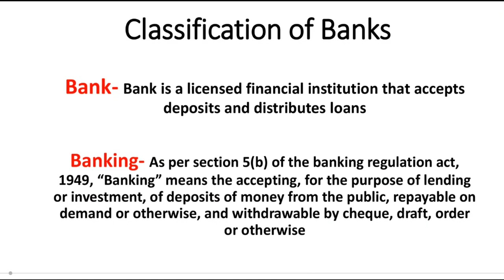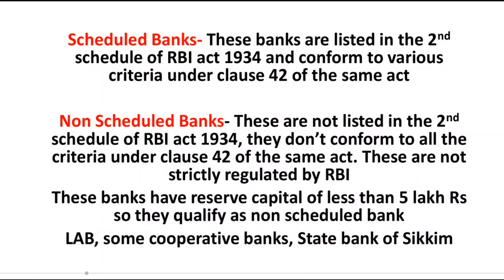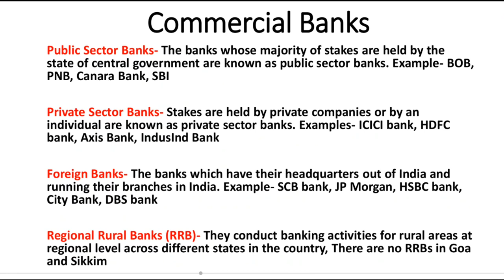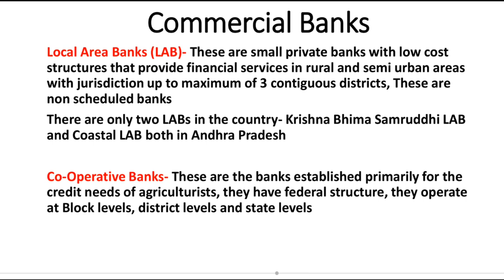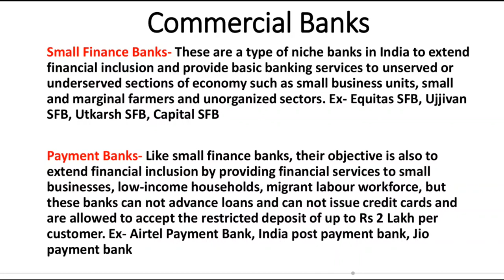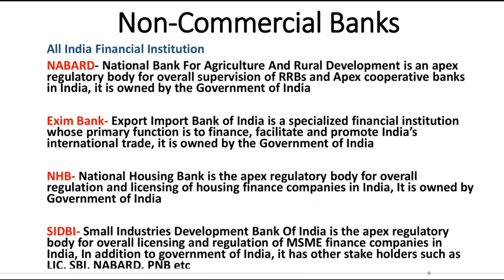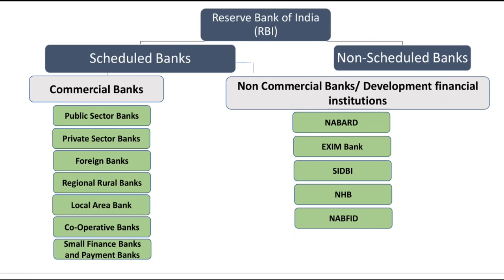Classification Of Banks | Types of banks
classification of banks
types of banks
IBPS PO pre admit card
IBPS RRB PO mains result
RRB PO mains analysis
private sector vs public sector bank
Central bank
Classification Of Banks In India
cooperative banks
scheduled and non scheduled banks
government banks
banks classification